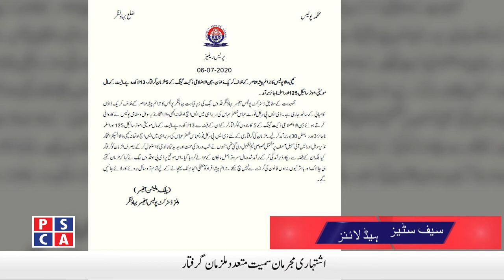Safe Cities News ||PSCA TV||7 July 2020